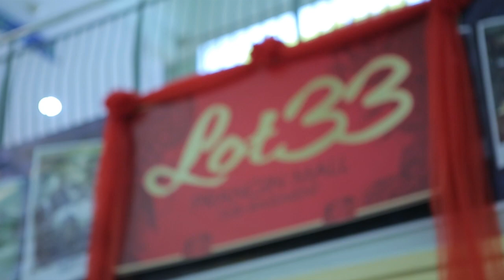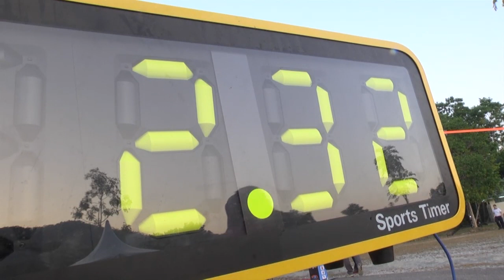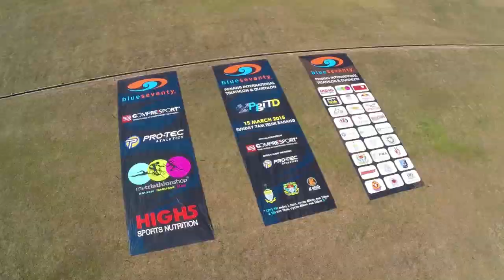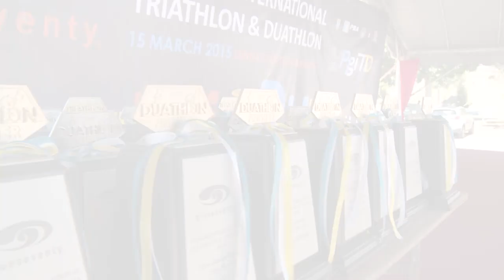Penang Internation Triathlon & Duathlon 2015